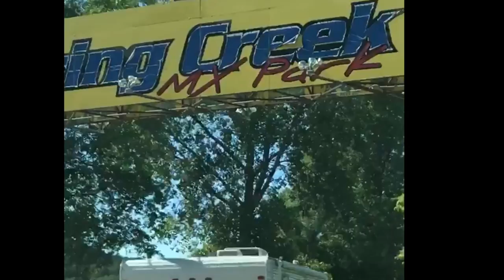Spring Creek MX Park - Millville MN ATV Races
We head over to Millville MN to watch some ATV races and boy there was some awesome machines..